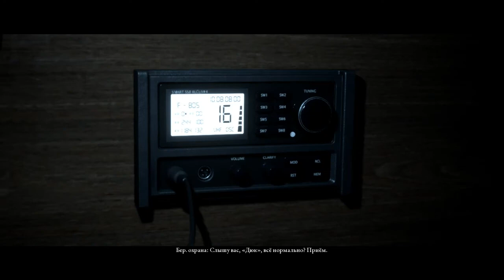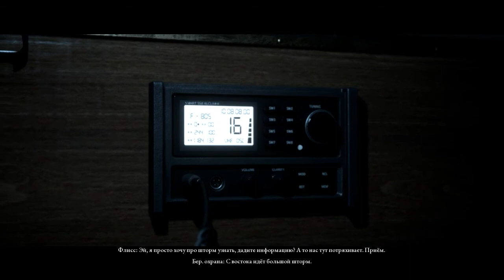Man Of Medan - Страшилка на ночь #3